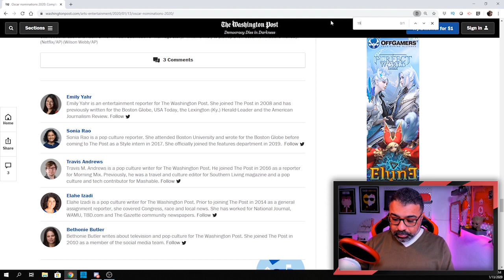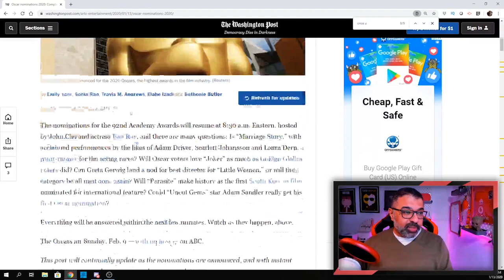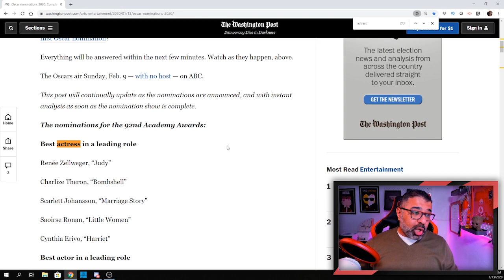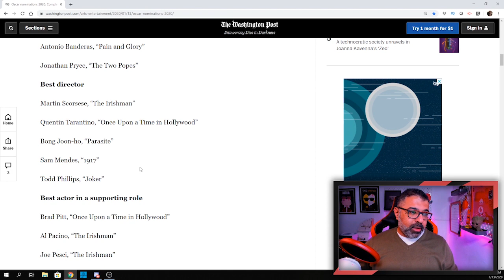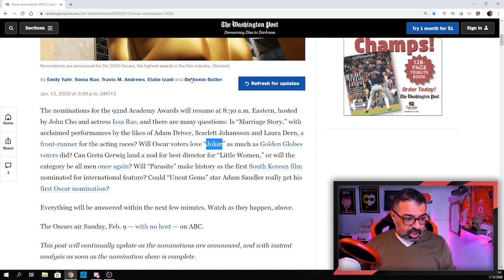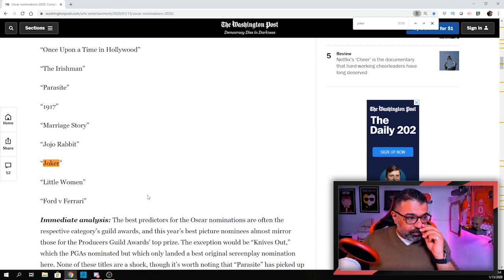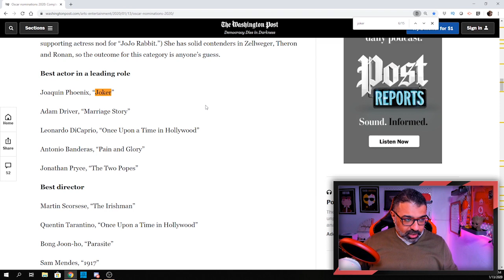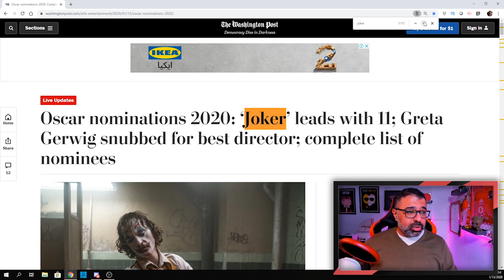تفاعل ومناقشة ترشيحات جوائز الأوسكار الـ٩٢ لأفلام ٢٠١٩ | فيلم جامد - 92nd Oscars Noms Reaction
ترشيحات وتفاعلات لحظية مع إعلان الترشيحات لجوائز الأوسكار الـ٩٢ الخاصة بأفلام عام ٢٠١٩  ومناقشة من فيلم جامد للجوائز الهامة وإجابة على السؤال الأهم: هل استحق فيلم Joker أن يتصدر جميع أفلام العام في عدد الترشيحات؟